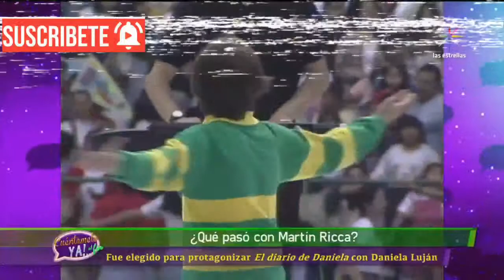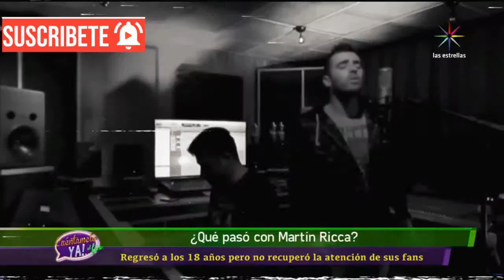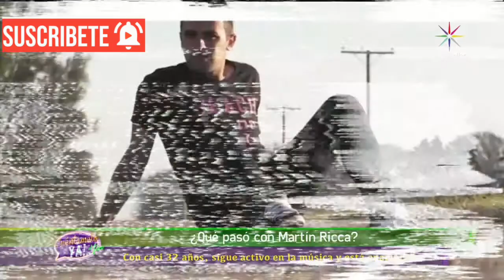"Cuéntamelo Ya!": ¡¿Qué Pasó Con Martín Ricca!? (2017)